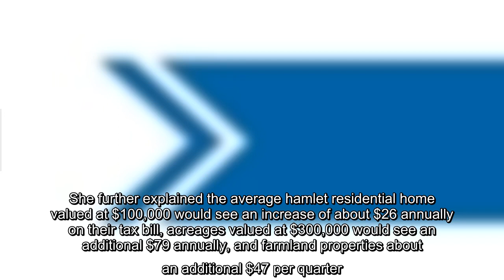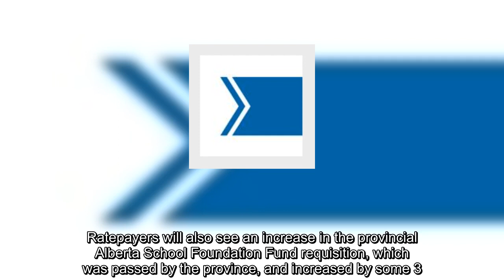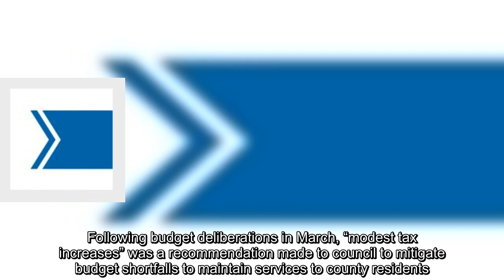Kneehill County passes tax rate increase